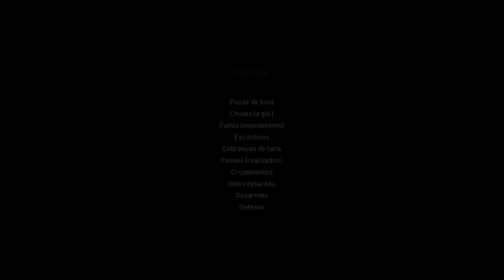Cruzeiro x Corinthians - Campeonato Brasileiro 2019 - 09/06-2019 - PES 2019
-👉 PATCH UTILIZADO (Patch Marfut 5.3 - PES 2019)

PC - Configuração
Processador: Intel Core i5
Sistema Operacional: WINDOWS 10
Placa de Vídeo: Nvidia GTX 1050ti 4gb
Placa Mãe: Gigabyte Ga-h81m-s1 1150 Ddr3
Memória Ram: 2x 4GB Hyperx
HD: 1TB
Gabinete:Aerocool Gamer Cylon RGB LED Preto Mid Tower